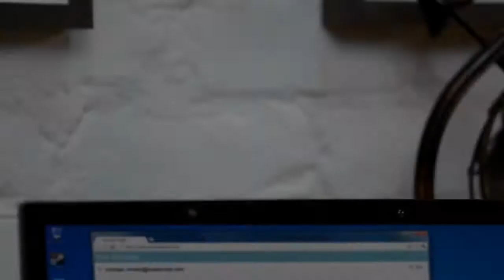Animals For Hollywood: Silver Classic Tabby Cat Team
Full of energy and charisma, this Silver Classic Team can be both high energy and sweet snugglers.